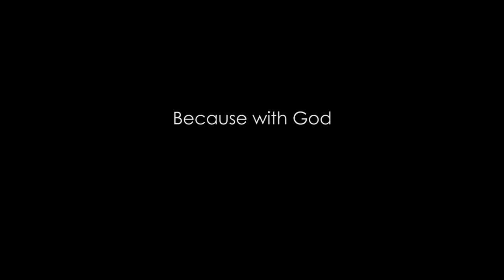You Raise Me Up | a prayer by the Regnum Christi family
Various members of the Regnum Christi family came together to offer up a single prayer united in song with that of the Holy Father during this time of uncertainty and suffering. May it be a prayer we all carry in our hearts, renewing our faith and hope in God.
Dear brothers and sisters, from this place that tells of Peter’s rock-solid faith, I would like this evening to entrust all of you to the Lord, through the intercession of Mary, Health of the People and Star of the stormy Sea. From this colonnade that embraces Rome and the whole world, may God’s blessing come down upon you as a consoling embrace. Lord, may you bless the world, give health to our bodies and comfort our hearts. You ask us not to be afraid. Yet our faith is weak and we are fearful. But you, Lord, will not leave us at the mercy of the storm. Tell us again: “Do not be afraid” (Mt 28:5). And we, together with Peter, “cast all our anxieties onto you, for you care about us” (cf. 1 Pet 5:7).
- EXTRAORDINARY MOMENT OF PRAYER PRESIDED OVER BY POPE FRANCIS
Sagrato of St Peter’s Basilica, Friday, 27 March 2020